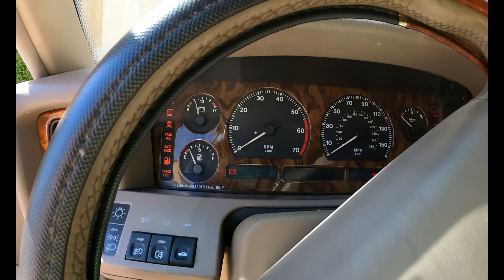Prendiendo el Jaguar XJ6 1995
Buen día coyotes, aquí un videíto reviviendo un Jaguar 1995 que nos trajeron de las vegas para la venta, se quedo sin pila y sin Gas!!

Quien lo quiere? bara bara!!!